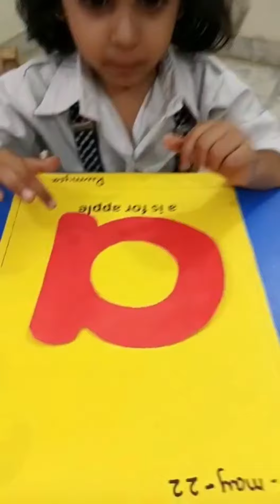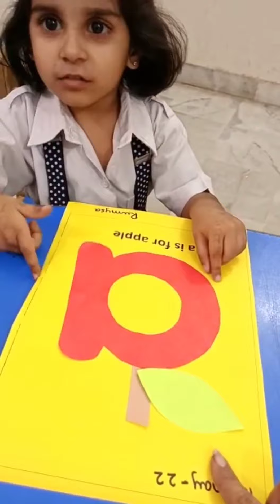May 17, 2022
•Develop fine motor skills.
•Bilateral coordination (using both hands)
•Keeps their attention
•Build focus
•Increases visual perception.